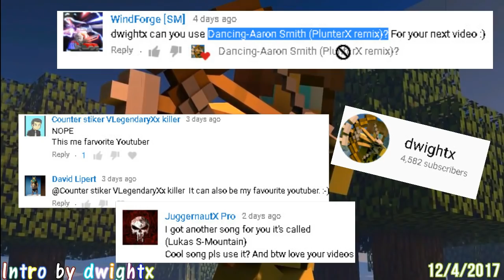Supermechs⛅ Maxing 22nd Item ♨ Burning Shower 🚿 w/ 1v1s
This was released some time ago its a 4-8 range Heat weapon that pulls 2 AND does cooling damage 🔥 New Particles 🔥

Maxed out so many items, the links down below are getting so long. I just got the heat part of the arena shop maxed. Very good weapon better then the desolation. However you can only get it at legendary. I also saw a new torso looking thing for 49$ sadly I couldn't buy it :/ Thanks for all the comments :) dat catchy intro song doe

Posted At 1:50Am Thursday teehee

D-w-i-g-h-t-x  ( ͡° ͜ʖ ͡°)